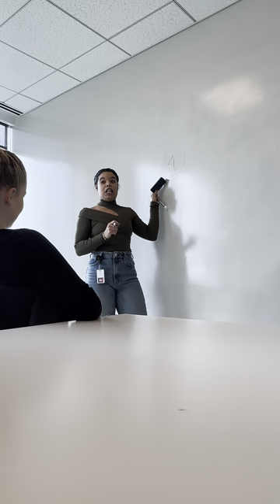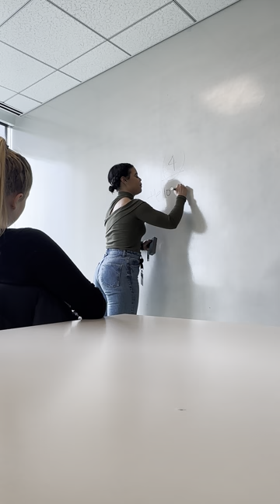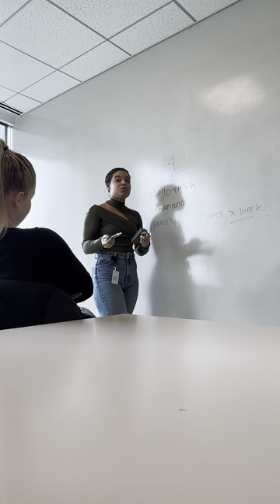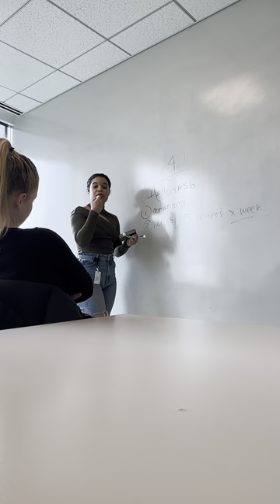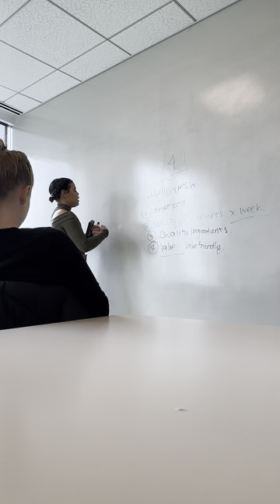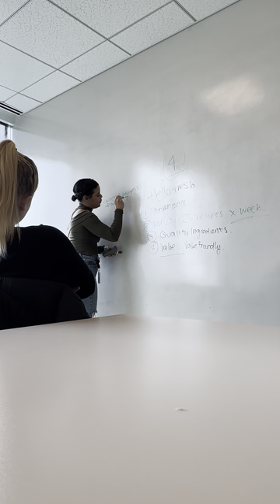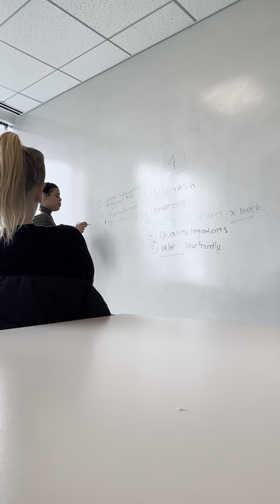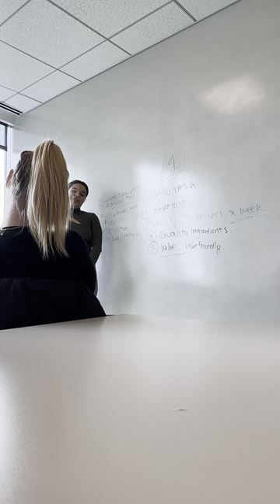Laura Marcial Whiteboard Selling Hello Fresh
HIBS - Business Development Course - Master's in International Marketing